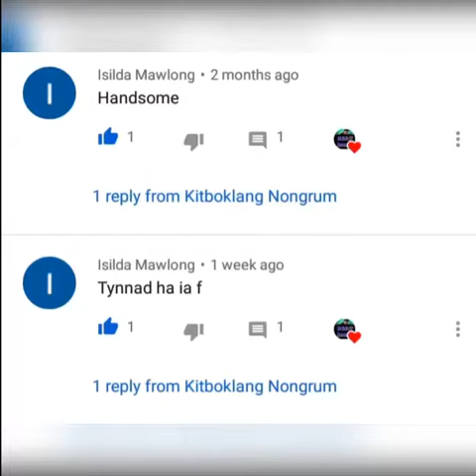khasi likee,tiktok and snack video 💞💞boys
if something went wrong with this video

God love us

thankyou